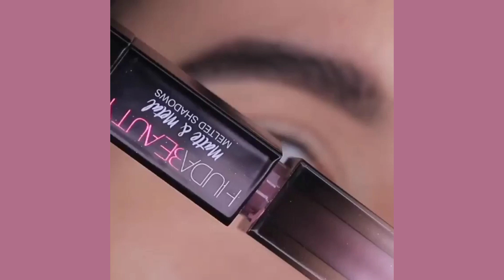SIMPLE MAKEUP LOOK TUTORIAL | BEAUTIFUL AND EASY EYE MAKEUP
Hello Friends,